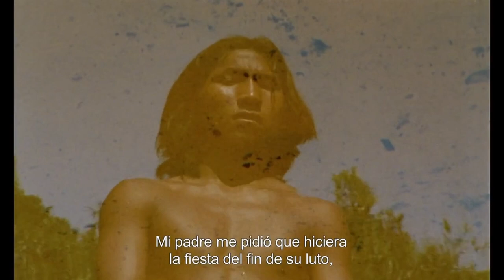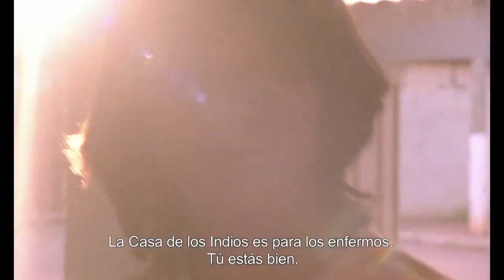Trailer - CHUVA É CANTORIA NA ALDEIA DOS MORTOS Dir. João Salaviza y Renée Nader Messora